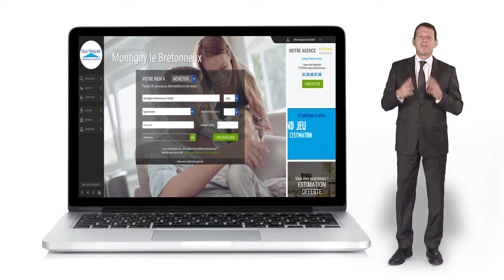Appartement neuf type T4 à Bailly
Vous cherchez un appartement neuf type T4 à Bailly ?

Rendez-vous chez Guy Hoquet : de nombreux biens sur Bailly sont disponibles !

Parmi eux : sans doute, votre futur coup de cœur !

Fernand est à votre écoute pur trouver l’appartement neuf type T4 à Bailly dont vous rêvez  : contactez-le !

"Aidez Sofian dans son combat contre l'ataxie telangiectasie"